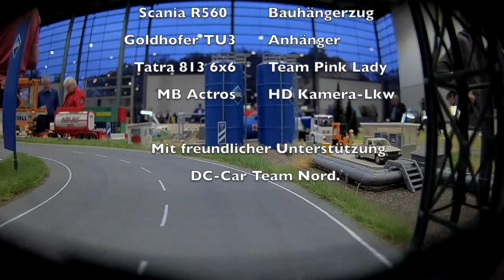1:87 RC, Railhobby 2019 Bremen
1:87 RC-Modelle am Stand der DC Car Team Nord